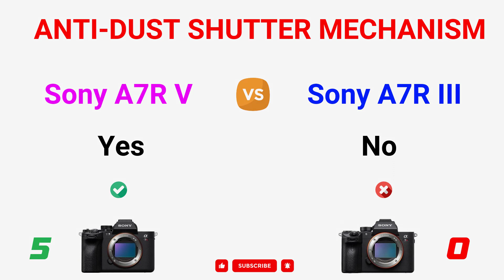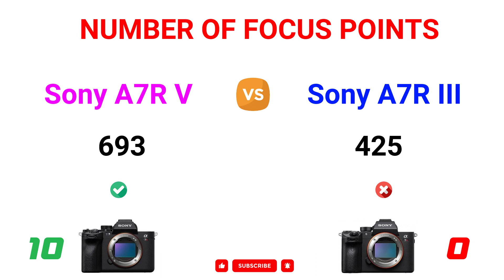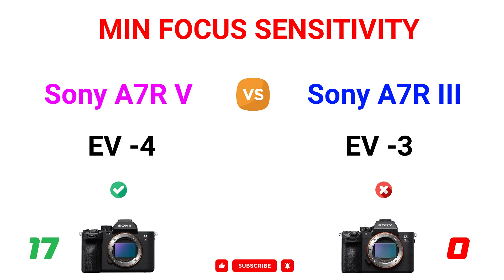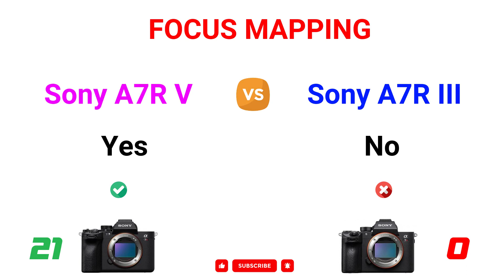Sony A7R V vs Sony A7R III Comparison: 23 Reasons to buy the A7R V and 4 Reasons to buy the A7R III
In this video, you can find the reasons to choose between the Sony Alpha A7R V and the Sony Alpha A7R III and decide which camera suits better to your needs.

You can read the detailed comparison of Sony A7R V vs Sony A7R III

00:00 Gyroscopic Stabilization
00:10 Video Record Limit
00:20 Dedicated Video/Still Switch
00:30 Lens Breathing Correction
00:40 Anti-dust Shutter Mechanism
00:50 Tilt and Flip Screen
01:00 Viewfinder Magnif.
01:10 Image Processor
01:20 Sensor Resolution
01:30 Number of Focus Points
01:40 LCD Screen Size
01:50 LCD Resolution
02:00 Viewfinder Resolution
02:10 Max Video Resolution
02:20 Full-size HDMI Port
02:30 Focus Bracketing
02:40 Min Focus Sensitivity
02:50 IS Stop Effectivity
03:00 CFexpress Card Support
03:10 USB Version
03:20 Focus Mapping
03:30 Vehicle Tracking AF
03:40 Insect Tracking AF
03:50 Battery Life
04:00 Weight
04:10 Sensor Pixel Area
04:20 NFC Connection